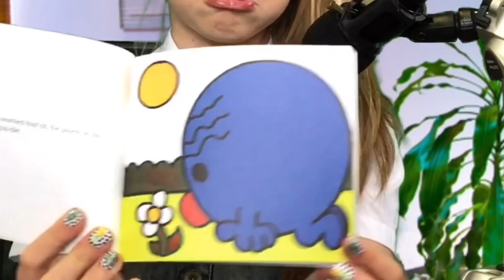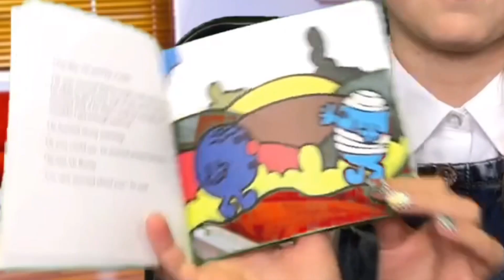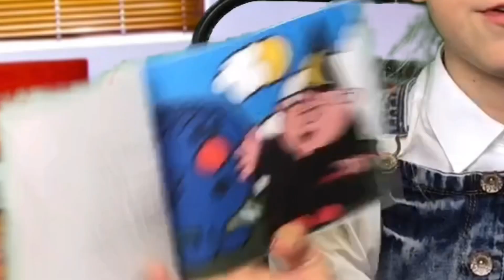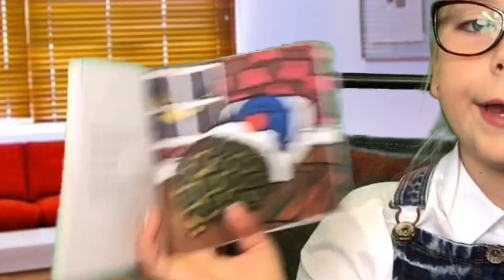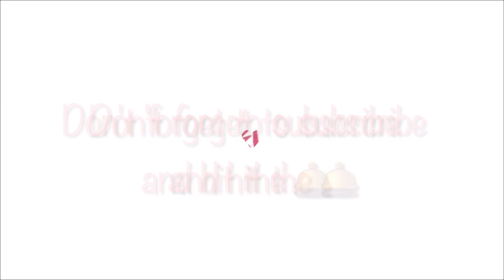Role Play ASMR - The Worry Doctor Returns | Chloe ASMR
The Worry Doctor Returns Role Play ASMR

Hello again you beautiful space children.

Today my ASMR video is the return of the Worry Doctor. I read out some of my followers worries and even read a book to you to relax you and help you sleep with the normal tingles and triggers. I hope you enjoy!

Chloe